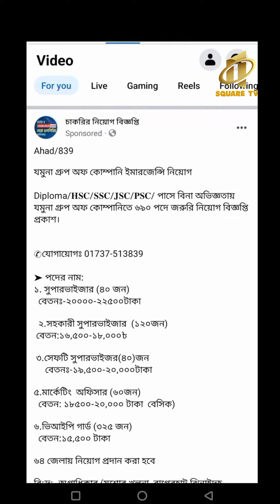এসব ভুয়া নিয়োগ বিজ্ঞপ্তি! সাবধান এদের ফাঁদে পা দিবেন না!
অনলাইনে এসব থেকে দূরে থাকবেন, এরা মানুষ ঠকিয়ে টাকা নেয়!